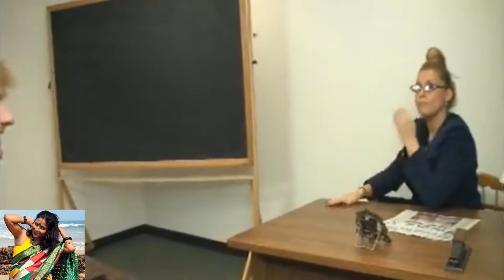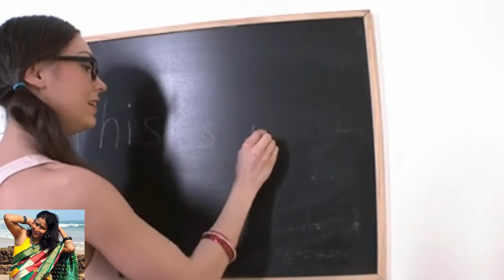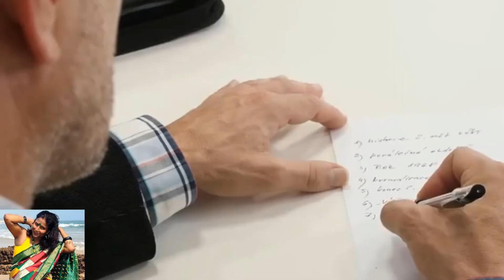Helping her student with his graduation#My Teacher